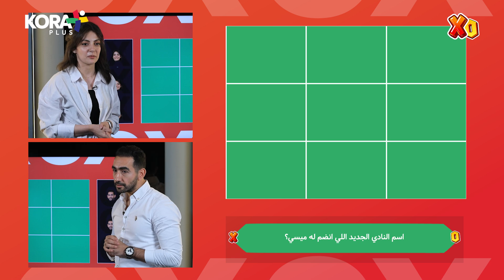حلقة جديدة من برنامج XO مع المذيع الفظيع أحمد كانو 📺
"الدراع شكله بايظ ولا ايه" 🗣️😅
منافسة جديدة والمنافسين مطقمين مع بعض 👕
مين يكسب من علياء قرطام ومحمود شاكر؟